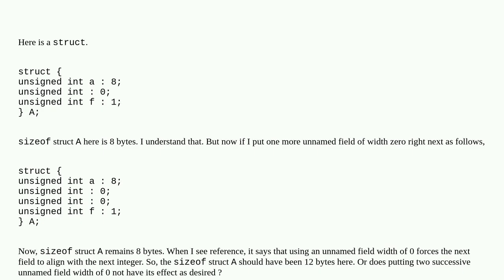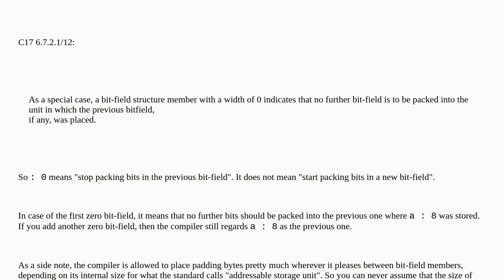successive unnamed field of width zero in bit-field does not change size of struct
A special thanks goes out to the community

  c bit-fields